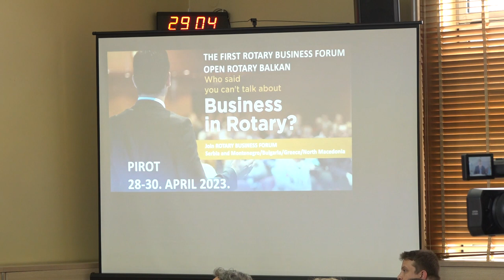PRVI ROTARI BIZNIS FORUM U PIROTU